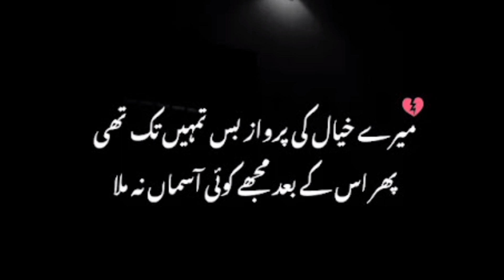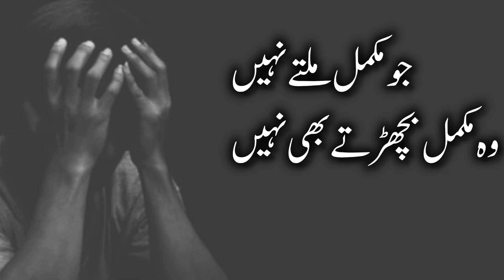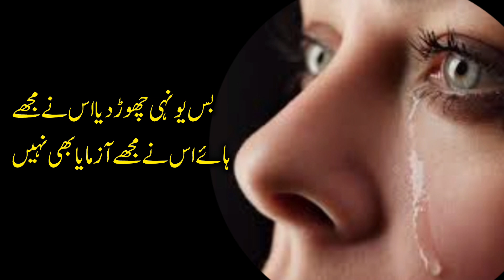Best collection of Poetry (Sayari) Breakup😭 Sad🥺 romantic🥰 & Attitude😈 Sayari Of Legends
Tuj sy Haroon to jeet jata ho terian khushian Aziz hai itni
love shayari status very sad shayari shayar rudra shayari sad shayari video shayari sad status gulzar sad shayari bewafa sad shayari.old poet sad shayari feeling sad shayari
islamic speech in urdu new islamic quotes
life changing quotes in urdu best heart touching bayan true word se meaning
sad emotional quotes
arabic quotes with urdu translation
mohabbat quotes in urdu true lines about life
arabic quotes that will touch your heart
heart touching poetry on life sufi quotes in urdu
sad status  whatsapp status sad shayari shayar rudra shayari status sad shayari status
मैं अकेले बैठकर रोता बहुत हूँ 😥 | sad status | status video | sad shayari | shayari status